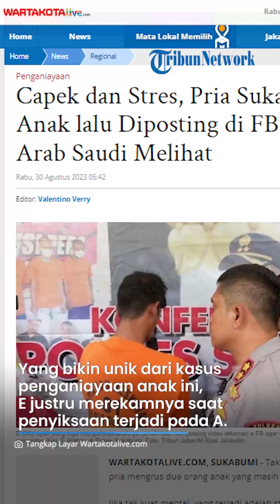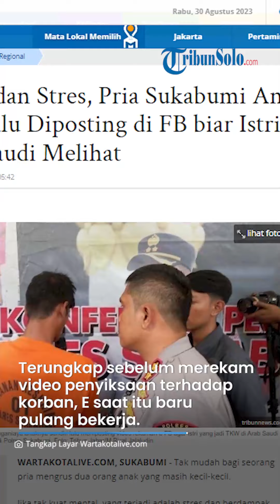Capek dan Stres, Pria Sukabumi Aniaya Anak lalu Diposting di FB biar Istri di Arab Saudi Melihat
TRIBUNSOLO.COM - Tak mudah bagi seorang pria mengrus dua orang anak yang masih kecil-kecil.

Jika tak kuat mental, yang terjadi adalah stres dan berdampak pada penganiayaan terhadap sang anak.

Ini yang dialami E (34), warga Kampung Gunung Buleud, Desa Cipamingkis, Kecamatan Cidolog, Kabupaten Sukabumi, Jawa Barat.

E terpaksa menganiaya anak bungsunya berinisial A yang baru berusia tiga tahun.

Yang bikin unik dari kasus penganiayaan anak ini, E justru merekamnya saat penyiksaan terjadi pada A.

Berdasarkan ulasan Tribunnews.com, E merekam aksi penyiksaan itu lalu diupload ke media sosia (medsos) facebook (FB).

Kapolres Sukabumi, AKBP Maruly Pardede mengatakan, penganiayaan terjadi 27 Agustus 2023.

Terungkap sebelum merekam video penyiksaan terhadap korban, E saat itu baru pulang bekerja.

Sedangkan korban bersama kakaknya berada di warung.

Namun, E tidak memberikan uang dan membawa pulang kedua anaknya.

Sampai di rumah, E masih tetap menangis dan rewel meminta jajan.

"Yang bersangkutan merasa emosi, sebelumnya si korban dan kakaknya ini sedang di luar jajan, jajan di warung, namun tidak diberikan, menangis dan minta digendong sampai di rumah masih menangis.

E mungkin karena cape dengan pekerjaan, istirahat, anaknya rewel dan melakukan penyiksaan tersebut dan direkam menggunakan HP milik pelaku," kata Maruly kepada awak media di Satreskrim Polres Sukabumi, Selasa (29/8/2023).

Artikel ini telah tayang di WartaKotalive.com dengan judul Capek dan Stres, Pria Sukabumi Aniaya Anak lalu Diposting di FB biar Istri di Arab Saudi Melihat,

VP: TEGAR